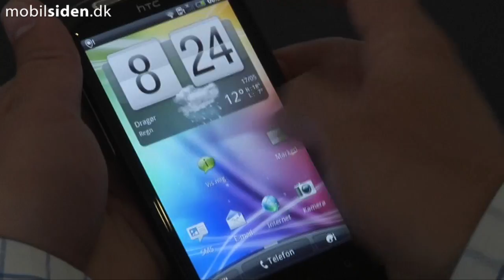HTC Sensation - antennen sidder bag på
Antenne på HTC Sensation sidder i bagcoveret. På den måde, kan produktet designes en smule smallere. Omkring skærmen er en kant på godt en halv millimeter, der hæver skærmen lige præcist nok til, at den ikke så let bliver ridset på et bord.